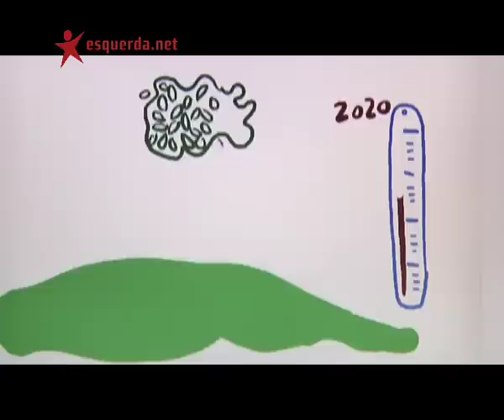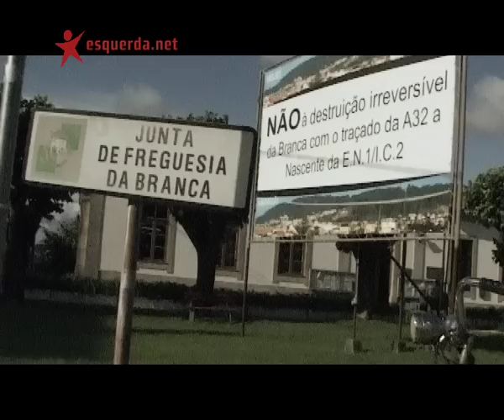ESQUERDA.NET | 2º Tempo de Antena - Eleições Europeias 2009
Neste Tempo de Antena, Marisa Matias denuncia a precariedade laboral na Europa e defende alternativas energéticas para combater o aquecimento climático. Reportagem da campanha sobre as questões ambientais.